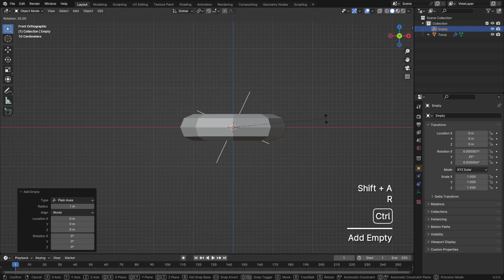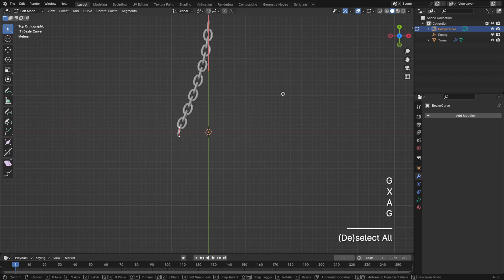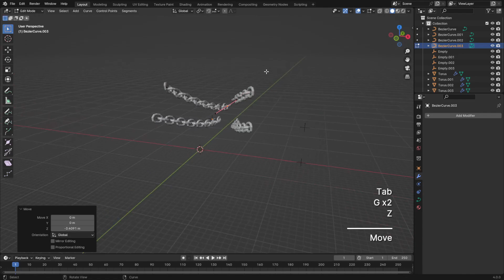Chain in 3 Min! Blender Tutorial | By Malikose Studio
In this quick tutorial, I'll show you how to make a chain using the "Array Modifier" and a "Curve" in Blender 4.0.

Your Malikose.